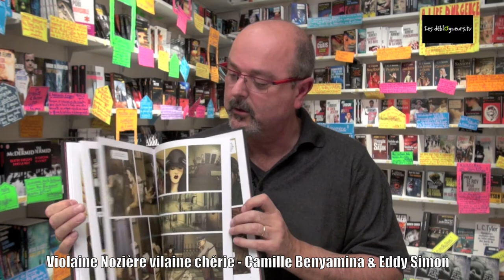La chronique de Jean Edgar Casel - Violaine Nozière vilaine chérie